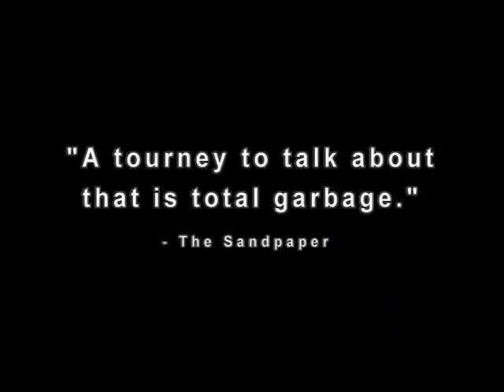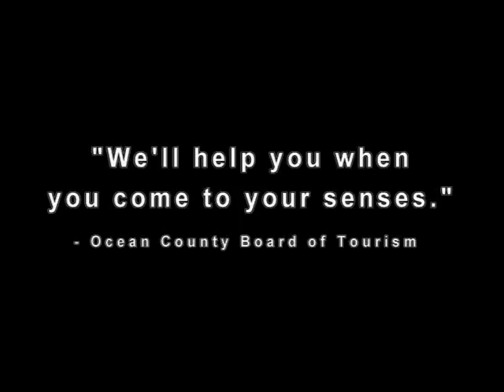2011promofishheads2.wmv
2011 Garbage Fish Classic - Official Weigh Station - Fisherman's Headquarters - Ship Bottom - New Jersey. July 1st - July 31st. Register and weigh your garbage at Fish Heads.